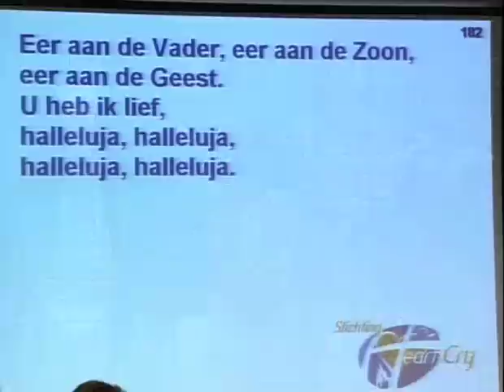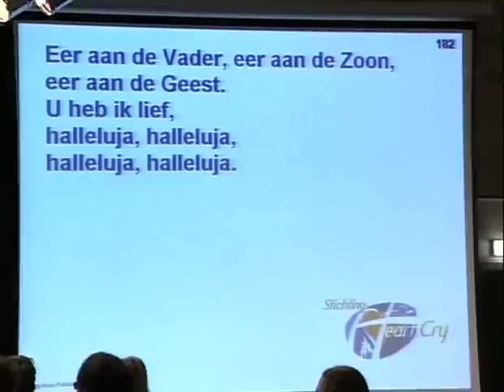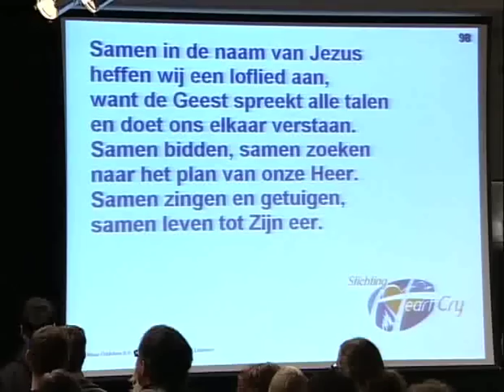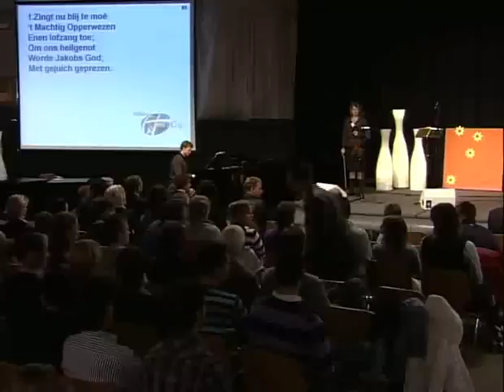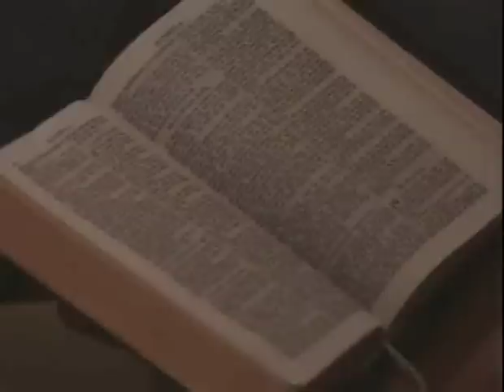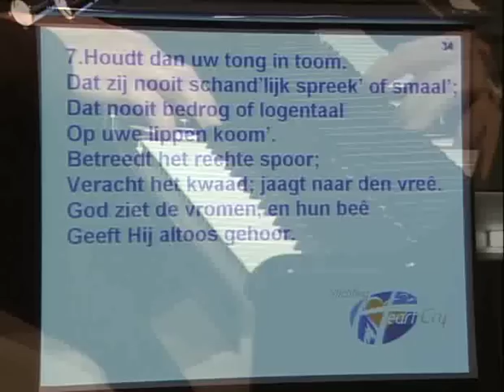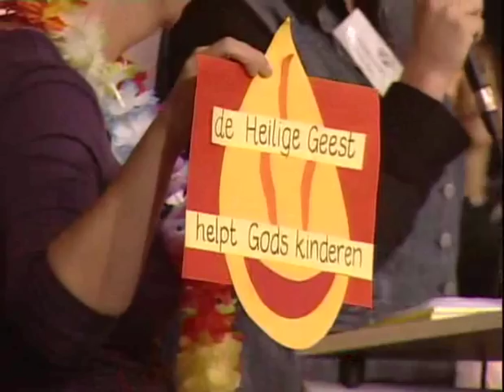Laat de kinderen tot Mij komen! (Ds. Marius Storm)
Ds. Marius Storm is directeur van Stichting IKEG (kinderevangelisatie).